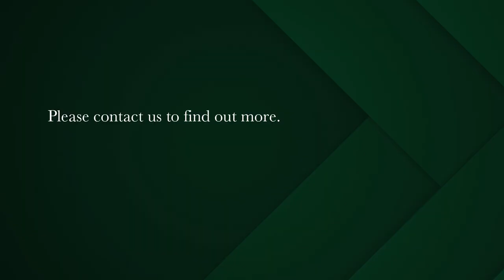2 bedroom apartment for sale in Sea Point | Pam Golding Properties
Sought after Bordeaux
This spacious two bedroomed apartment is situated on the beachfront with the promenade on your doorstep. 24 hour Manned security building. East facing with sea views this apartment is ideal to add your personal touch and create a magnificent home.

Secure parking bay and staff room. No short term lets allowed. No Airbnb. No pets, guide dogs with permission will be considered. Lifts and common areas have a generator.